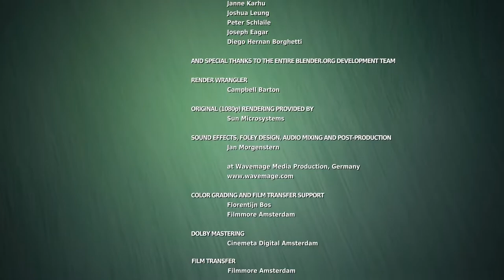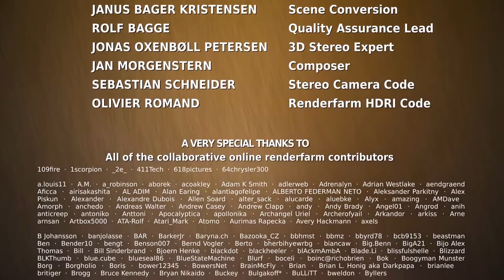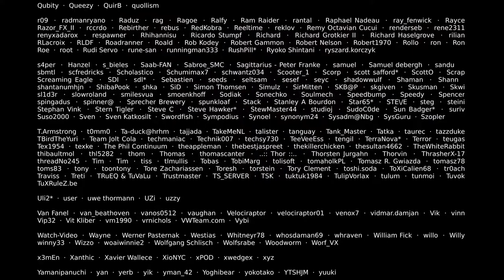Giant bunny cartoon | Animated cartoon